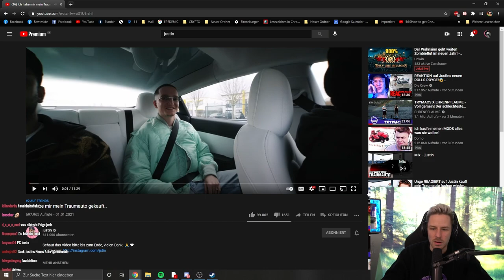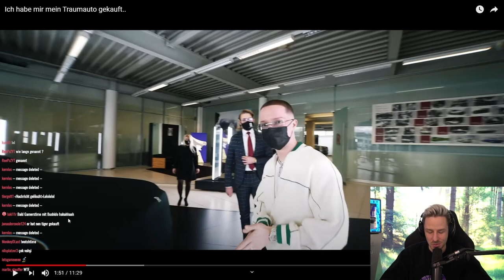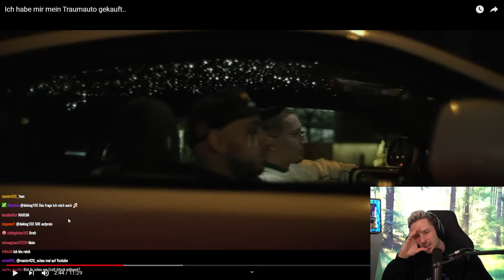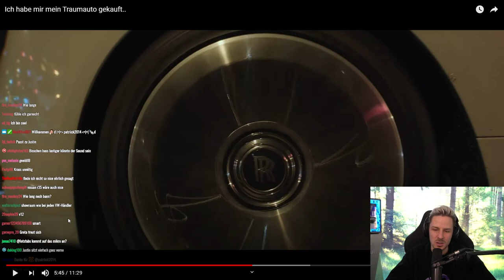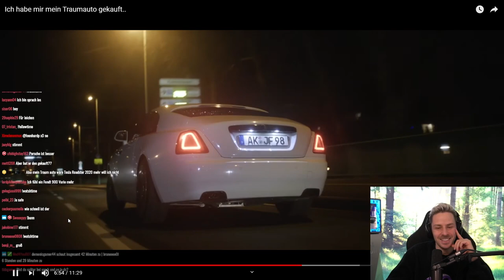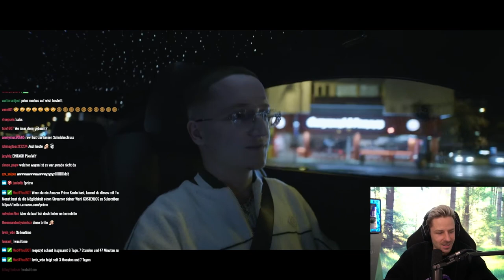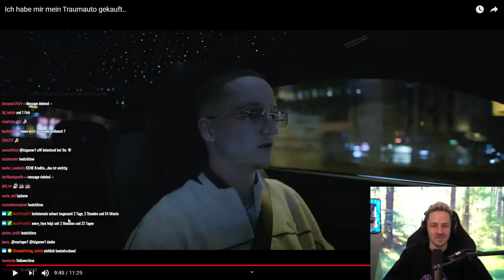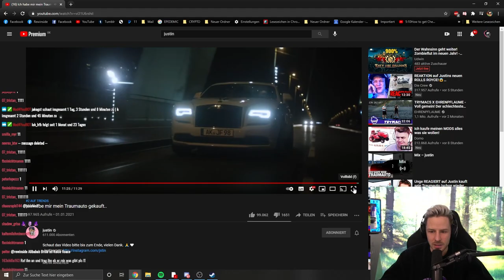Rewi REAGIERT auf Justin kauft sein Traumauto ( Rolls-Royce) | Großer Respekt an ihn!